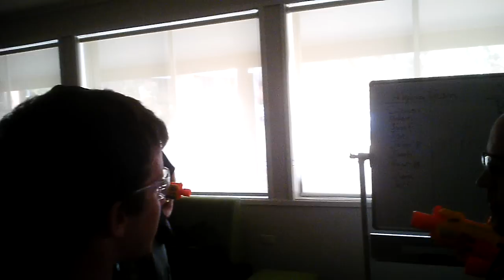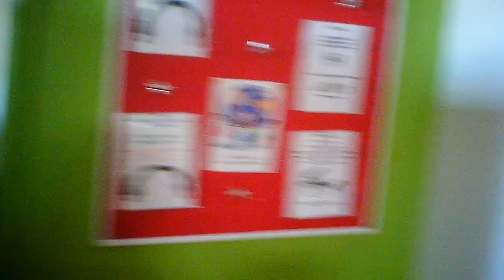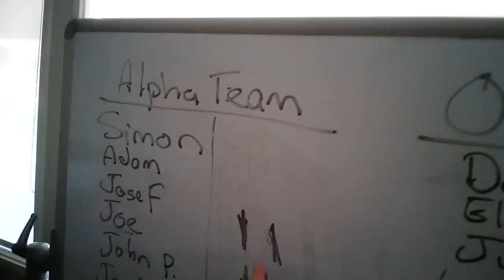Tactical Edge 2/7/11 - Nerf team deathmatch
FPV (glasses cam) of Tactical Edge Nerf war. 2 teams, limited respawns.

I'm dual wielding a Stampede and Barricade for this one. Good for around corners.